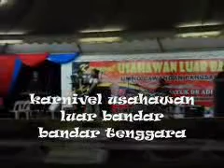lelaki cadangan t2 cover srband gen-x.avi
kat bandar tenggara  karnivel usahawan luar bandar vokel eyla